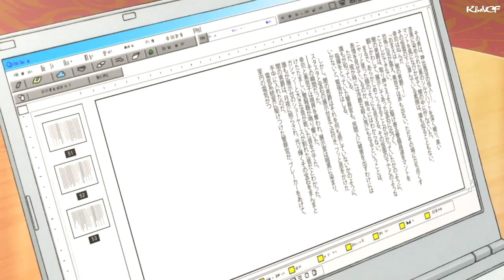Trích đoạn tình cảm giữa Yukiko và Yusaku (cha mẹ của Shinichi)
❤❤Họ có đáng yêu giống Shinichi và Ran không nhỉ?..

- VV